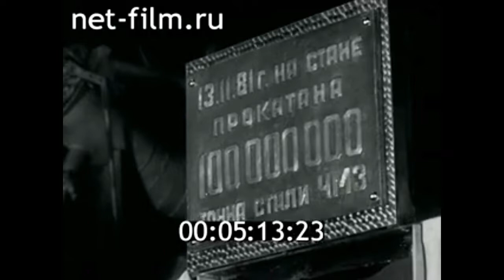1981г. Челябинск. металлургический комбинат